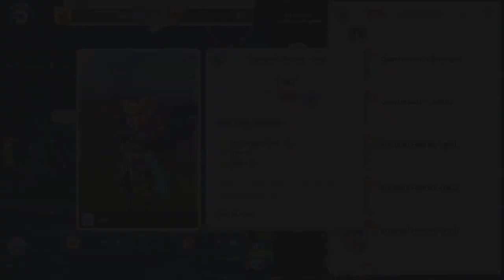Trying the New Gacha - FLAME EAGLE | JULY Gachapon Feast | Ragnarok M Eternal Love [GAMEXPLORE]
Trying the New Gacha - FLAME EAGLE

JULY Gachapon Feast

July Gachapon in Ragnarok Mobile
Trying to get the beautiful costume, FLAME EAGLE.

Just comment down your "Character ID" for a chance to win. Thank you very much.

IGN : Suruwaki

Ragnarok M July Gachapon Costume

Hey! Adventurer, are you going to join the Sports Event? Here you can improve your capability, show your strength, and earn generous rewards!
The most popular Flame Eagle members are not athletes, they are the beautiful Cheerleaders. Their fans can queue up from Prontera South to Prontera Fountain.

The hot summer sports event has started. Put on your sports suit and join the Prontera Sports Event!
Take every precaution, so you won't get any injury!